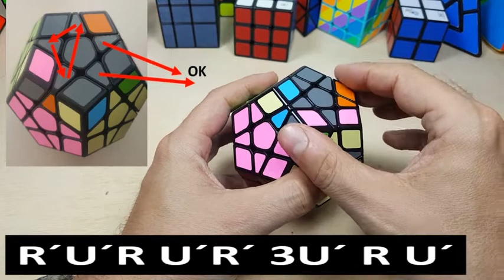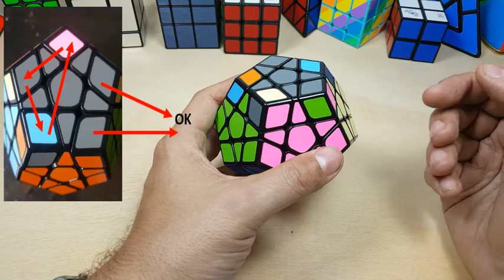Megaminx 3x3x3 Principiante por capas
Buenos días, hoy os dejo un tutorial para hacer un resolver el Megaminx 3x3x3 por el método principiante y vamos por capas hasta la cara de arriba.
Está dividido en estas fases:
07:40 Resolución “cruz” blanca y sus esquinas
10:55 Resolución de todas las “capas” hasta la de arriba
31:40 Resolución cruz "amarilla” y su ordenación
40:44 Colocación y orientación de esquinas
Algoritmos utilizados:
Capas medias:
D´R´D´R D F D F´ (IZQUIERDA)
D L D L´D´F´D´F (DERECHA)
Cruz: F R U R U´F´
Colocar lados de la cruz (antihorario): R´U´R U´R´ 3U´ R U´
Colocar lados de la cruz (horario): L U L´U L 3U L´ U
Permutación esquinas (antihorario): 2U R 2U´ L´ 2U R´ 2U´ L
Permutación esquinas (horario): 2U´ L´ 2U R 2U´ L 2U R´
ORIENTACION DE PIEZAS: (R´D´RD)x2